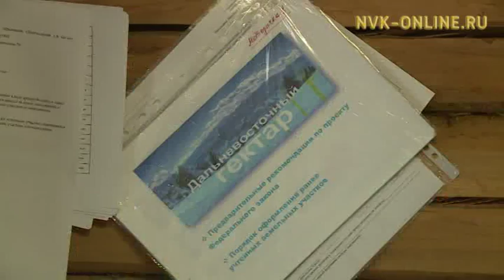Якутия готова к реализации второго этапа закона о Дальневосточном гектаре